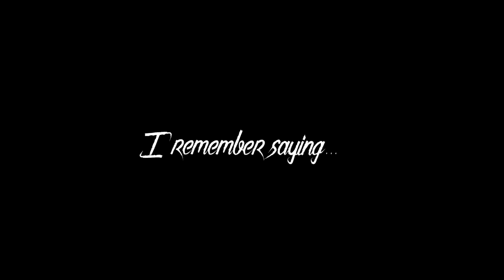Make You Bounce 🎥🎺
🅁🄾🄾🄼 3🄳🕶️

La Fiesta Acaba De Empezar‼️, Sean bienvenidos a "Make You Bounce" un single del album "The Blast", este es un melbourne bounce hecho con mucha potencia para que te prepares para lo que se viene 👁️‍🗨️. !Disfruten¡

Escenario📌
- LIMITCROP OFFICIAL

Ambiente📌
- God Body Disconnect

Descripción del Álbum: 📌
"The Blast" Es un álbum lanzado el 21 de Mayo por D4vidJR, su nombre se debe a que este álbum es una explosión de genero ya que incluye varios desde las músicas slowed hasta las mas potentes como vendría a ser el reverse hardstyle, se asemeja a como empezar una fiesta y como termina ya que el BPM va desde los 90 hasta 150.